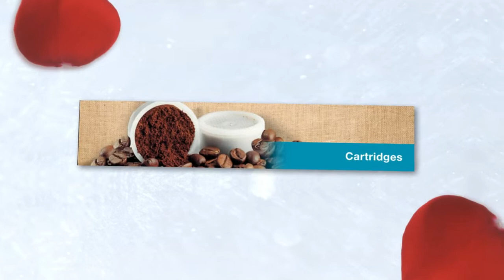The World Loves Lavazza Coffees